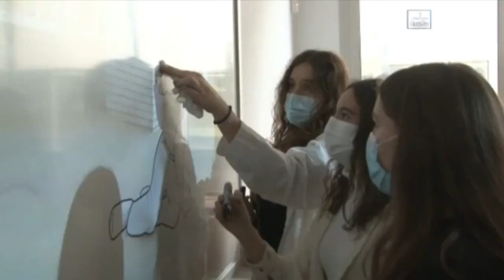L’INS Joan Solà de Torrefarrera és el plató d’un curtmetratge d’animació sobre el comerç d’armes